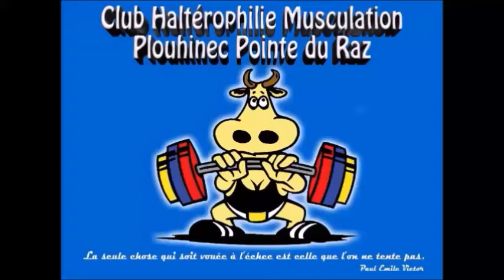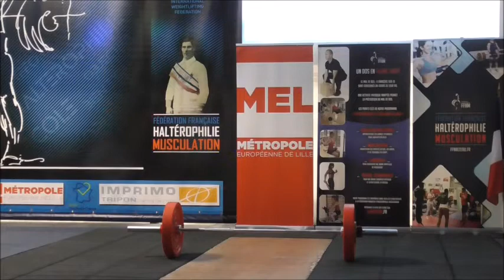Finale Nationale Trophée des U13 Comines 18 06 2022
FINALE NATIONALE DU TROPHÉE DES U13 COMINES (18/06/2022)

C’est dans le Nord, à Comines, que c’est déroulé la Finale Nationale du Trophée des Minimes. Excellente organisation réalisée par Jean Marc Defrance et son équipe. Bravo les Cominois…
Le club qui présentait 2 athlètes, dans la même catégorie de poids, en place un sur le podium de cette finale.
Venu avec deux jeunes pousses de 2011 dans le but de réaliser six barres sur six et surtout d’acquérir de l’expérience, la surprise fut grande de les voir respectivement prendre la 3ème et 4ème place de leur catégorie.
Un peu angoissés par le niveau de la compétition Ethan et Enzo ont brillamment représenté le club. Leurs débuts sont prometteurs et même si le perfectionnement technique est important les bases sont là. Dylan a du travail, mais le socle est bon.
Bravo à tous les deux pour votre prestation, et merci aux parents d’avoir été présent.